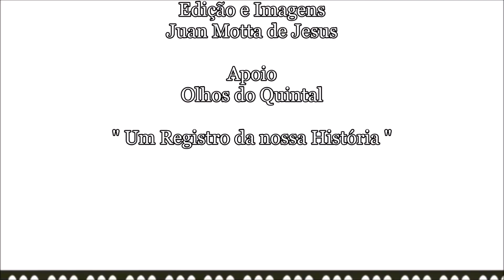Forró do Cabra Zoró - Genival Lacerda (DJ Juan Motta)